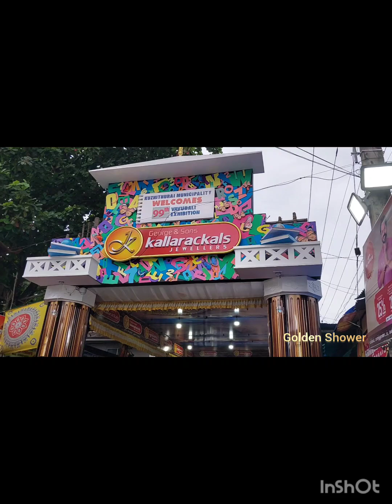Vavubali Fair, Kuzhithura, 2024.. വാവുബലി ഫെസ്റ്റ്, കുഴിത്തുറ